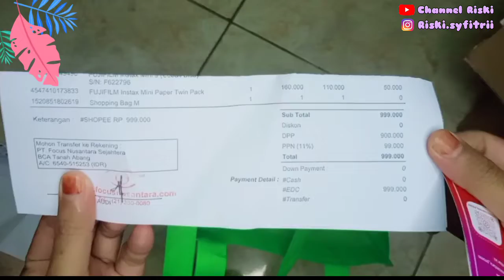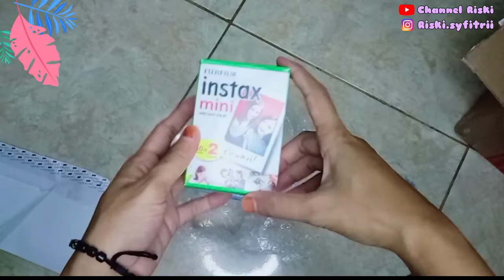Unboxing Camera Instax Mini 9 || Camera dibawah 1 juta.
Selamat menonton.
selamat berbelanja.